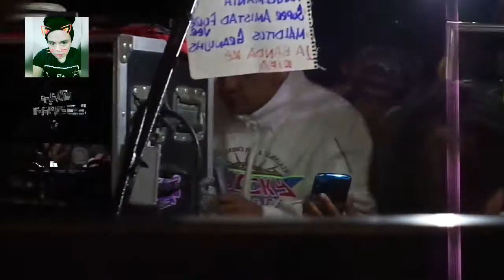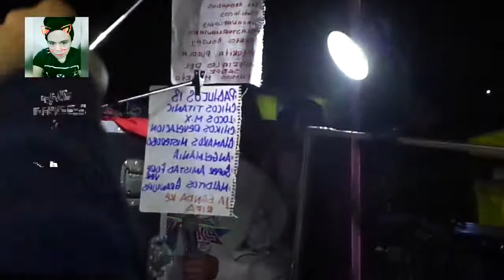LLORAR LLORAR ♦ SONIDO LUCKY STAR ♦ SAN JERONIMO TIANGUISMANALCO 01 OCTUBRE 2017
JORGE MIX DISEÑO PUBLICIDA Y TV